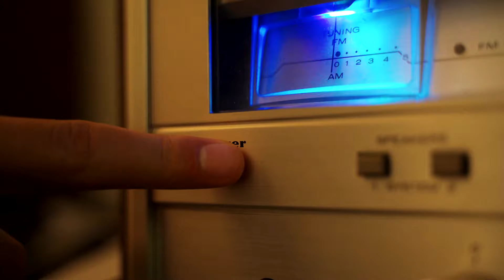Noark Electric - Slavíme 10 let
Oslavte s námi náš úspěch. Děkujeme za Vaši podporu a důvěru během posledních 10ti let.